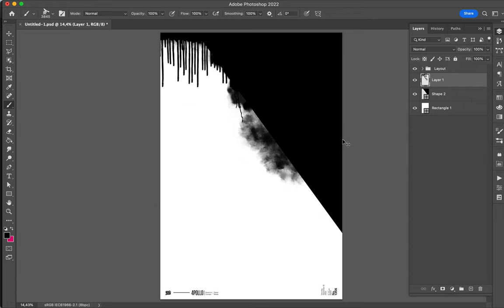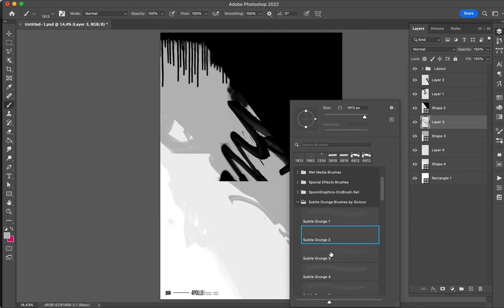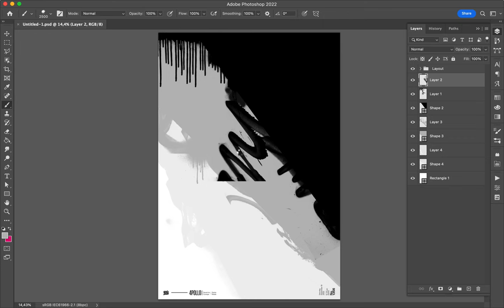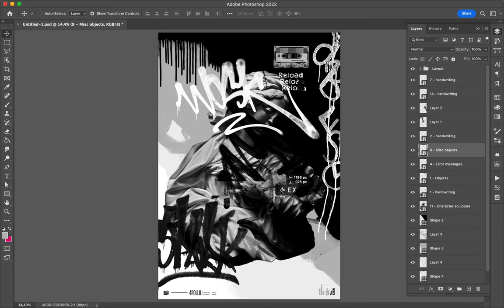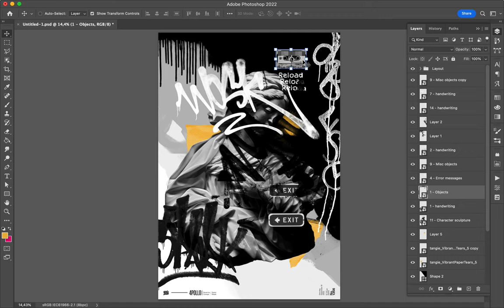Poster Speed Art 1356 Reload 13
One more creation!